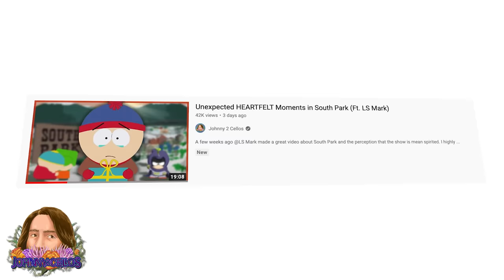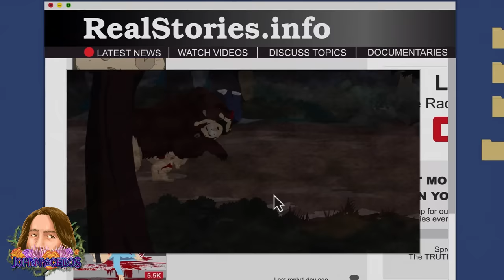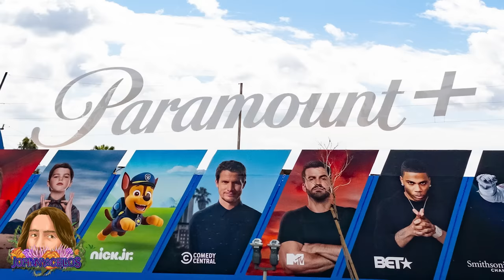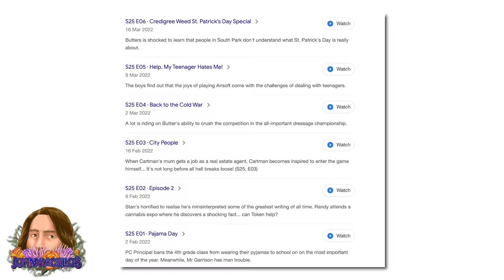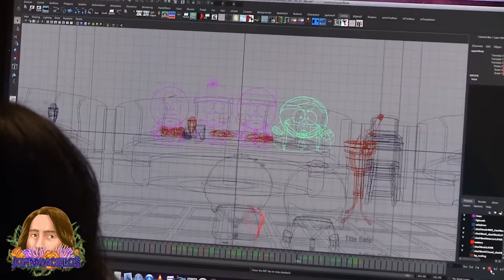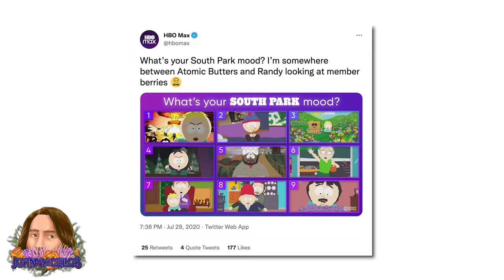Does South Park REGRET The Streaming Wars?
South Park’s latest Paramount Plus special, South Park STREAMING WARS JUST dropped and I hope ya caught it! It managed to be a natural progression of the story and character development in season 25, tied in a couple of older South Park stories, parodied a classic 70s crime noir all while delivering some of the most over the top meta textual commentary we’ve ever seen from the show. I’m often impressed with their ability to weave meta commentary into an unrelated narrative but this was really next level. So let’s break it all down.

Video Used:
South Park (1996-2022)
South Park: Bigger, Longer and Uncut (1999)